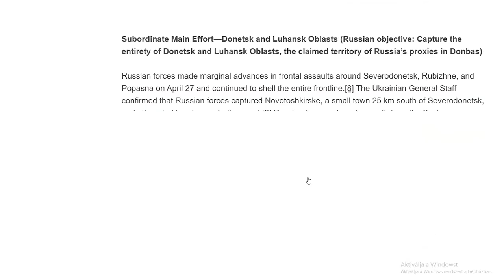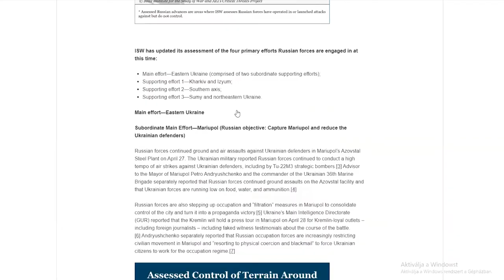Ukraine Russia War: What You Need to Know (Week 10)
Learn about the state of war, what’s happening in the occupied territories and how Germany discusses the conflict. An expert briefing by the German Council on Foreign Relations with:

Dr. András Rácz, Senior Associate Fellow, Security and Defense Program, DGAP

Wilfried Jilge ,Associate Fellow, International Order and Democracy, DGAP; Mediation Advisor Ukraine, German Center for International Peace Operations (ZIF)

Dr. Jana Puglierin, Senior Policy Fellow and Head of Berlin Office, European Council on Foreign Relations (ECFR)

Moderator: Dr. Henning Hoff, Executive Editor, Internationale Politik Quarterly

Highlights:
00:00 What happened recently (Henning Hoff)
02:51 State of war (András Rácz)
09:27 Inside the occupied territories (Wilfried Jilge)
22:47 The German debate (Jana Puglierin)
34:20 Moldova at risk (Stefan Meister)
35:47 Questions
38:49 Is it a genocide? Documenting crimes
43:19 Russian military capabilities and other subjects